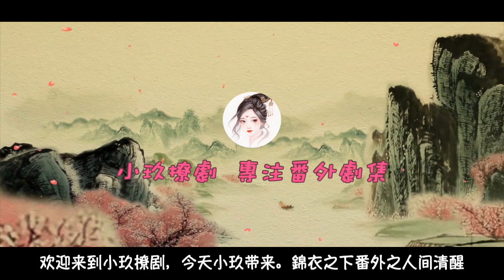《錦衣之下》之人间清醒 第21-22集 背后。